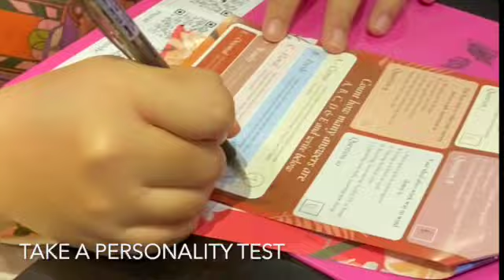Scentopia Perfume Team building and aromatherapy corporate events for your MICE & DIY souvenir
Scentopia Aromatherapy team building at Sentosa. Scentopia - latest tourist attraction at singapore